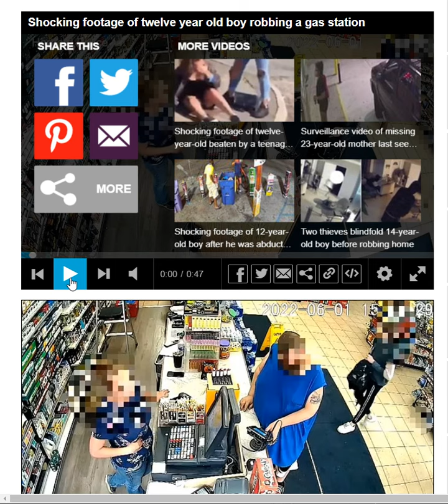SHOCKING VIDEO: 12 Year Old Boy Fires A Warning Shot Whilst He Robs A Michigan Gas Station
Shocking moment armed 12-YEAR-OLD boy robs a Michigan gas station: Child aims his grandfather's gun at cashier and fires a warning shot after she asks 'are you serious?'